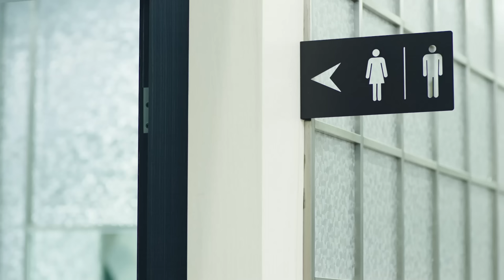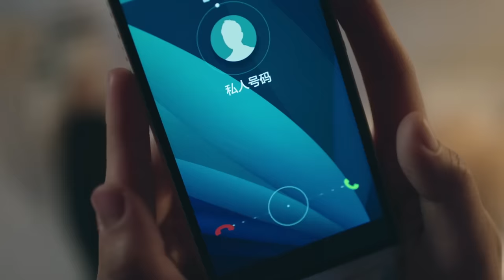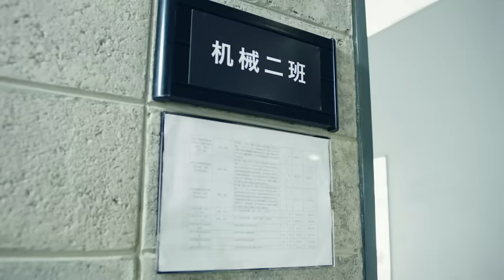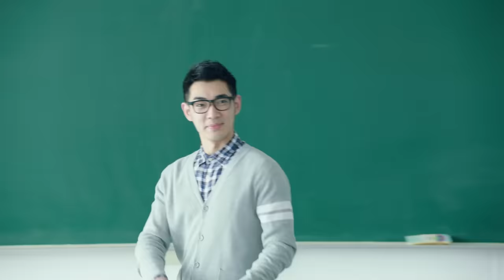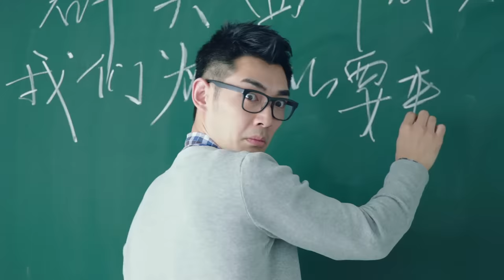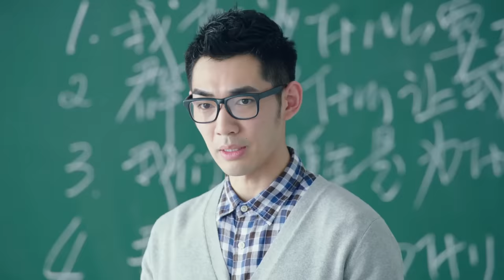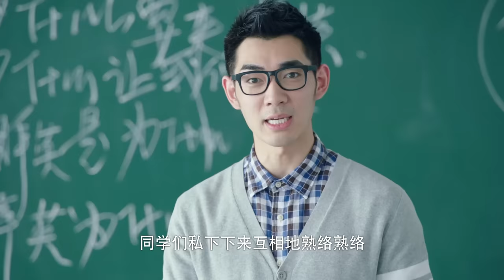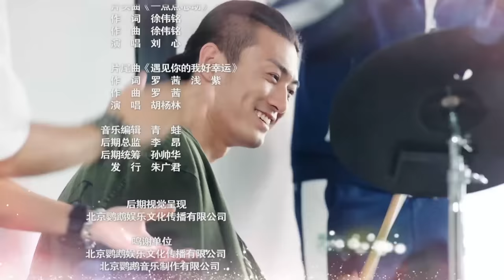【ENG SUB】《班长“殿下” “Your Highness” Class Monitor》EP03——主演：牛骏峰、邢菲、刘宇航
《班长“殿下”》改编自小说《蜜爱百分百：校草的专属甜心》，是一部青春校园励志剧，由牛骏峰、邢菲等主演。